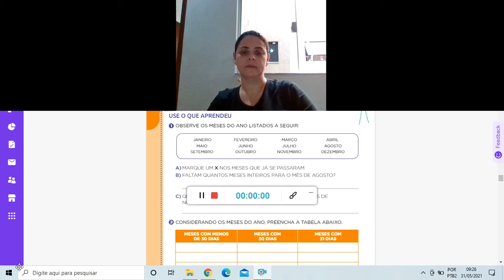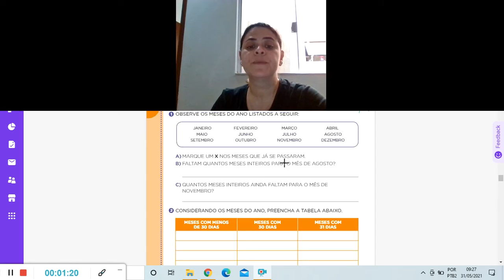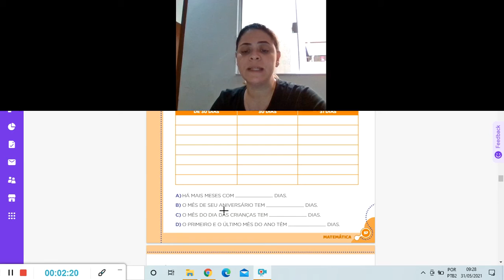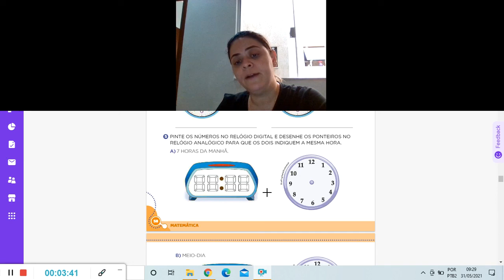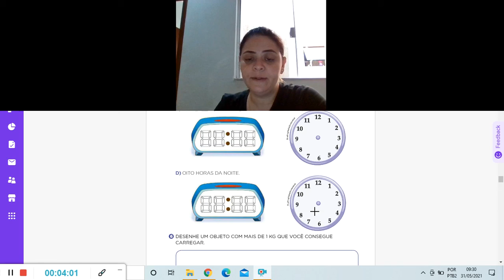Aula de Matemática 31 05 21